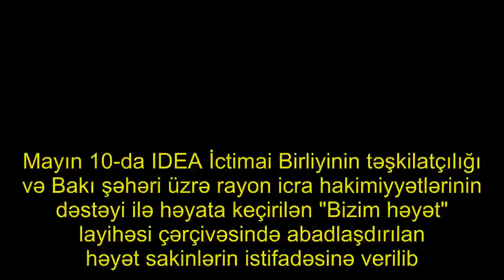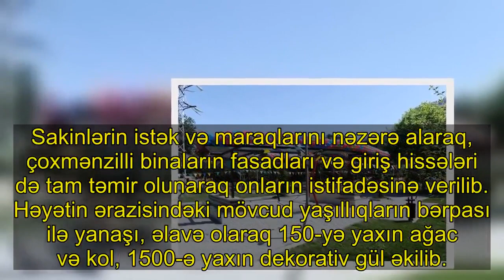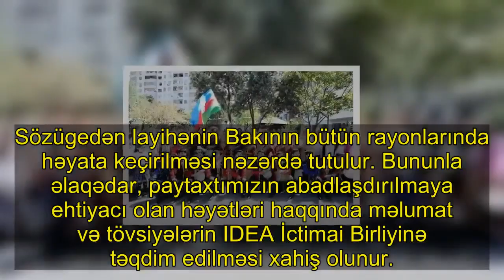Leyla Əliyeva övladları ilə birgə ağac əkdi - FOTOLAR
Mayın 10-da IDEA İctimai Birliyinin təşkilatçılığı və Bakı şəhəri üzrə rayon icra hakimiyyətlərinin dəstəyi ilə həyata keçirilən "Bizim həyət" layihəsi çərçivəsində abadlaşdırılan həyət sakinlərin istifadəsinə verilib. Aza.az xəbər verir ki, yenilənmiş növbəti həyət Nizami rayonu, Məmməd Xəlil Şərifli və Şirin Mirzəyev küçələrinin kəsişməsində 10 minə yaxın sakinin məskunlaşdığı 7 çoxmərtəbəli binanı əhatə edir.

. Heydər Əliyev Fondunun vitse-prezidenti, IDEA İctimai Birliyinin təsisçisi və rəhbəri Leyla Əliyeva həyətin açılışında, o cümlədən tədbir zamanı keçirilmiş kütləvi ağacəkmədə iştirak edib.. "Bizim həyət" layihəsinin əsas məqsədi ekoloji cəhətdən təmiz və abad həyətlərin modelləşdirilməsi, yaşıllıqların bərpası, sağlam həyat tərzinin formalaşdırılması, sakinlər üçün təhlükəsiz və rahat yaşam şəraitinin yaradılmasıdır.. Nizami Rayon İcra Hakimiyyətinin dəstəyi ilə "Bizim həyət" layihəsi çərçivəsində abadlaşdırılan və 6 min kvadratmetr sahəsi olan həyətdə əlil və sağlamlıq imkanları məhdud insanların rahat hərəkəti . və bütün yaş qrupları üzrə uşaqların inkişafı üçün əlverişli şəraitin yaradılması məqsədilə əyləncə qurğuları yerləşdirilib və idman alətlərindən ibarət kiçik meydança salınıb. . Bu cür meydançaların salınmasında əsas məqsəd gənclərin sağlam həyat tərzi sürmələrinə, sağlamlıqlarını möhkəmləndirmələrinə, asudə vaxtlarını səmərəli keçirmələrinə, o cümlədən onlarda sistematik idmanla məşğulolma refleksinin yaradılmasına nail olmaqdır.. Sakinlərin istək və maraqlarını nəzərə alaraq, çoxmənzilli binaların fasadları və giriş hissələri də tam təmir olunaraq onların istifadəsinə verilib. Həyətin ərazisindəki mövcud yaşıllıqların bərpası ilə yanaşı, əlavə olaraq 150-yə yaxın ağac və kol, 1500-ə yaxın dekorativ gül əkilib.. Qeyd edək ki, "Bizim həyət" layihəsinə Heydər Əliyev Fondunun vitse-prezidenti, IDEA İctimai Birliyinin təsisçisi və rəhbəri Leyla Əliyevanın təşəbbüsü ilə start verilib. Nizami rayonunda sakinlərin istifadəsinə verilmiş həyət layihə çərçivəsində abadlaşdırılan dördüncü həyətdir.

. Sözügedən layihənin Bakının bütün rayonlarında həyata keçirilməsi nəzərdə tutulur. Bununla əlaqədar, paytaxtımızın abadlaşdırılmaya ehtiyacı olan həyətləri haqqında məlumat və tövsiyələrin IDEA İctimai Birliyinə təqdim edilməsi xahiş olunur..